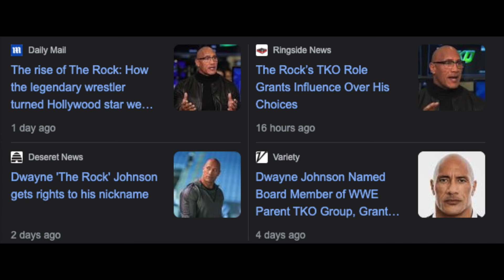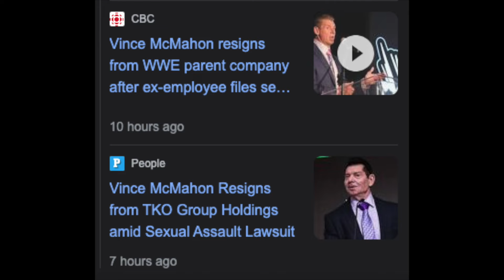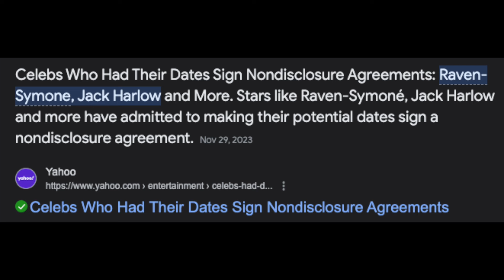Vince McMahon RESIGNS Following Trafficking Accusations | Is He Guilty? What If He's Innocent?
Janel Grant officially files a civil lawsuit against WWE/TKO Chairman Vince McMahon citing misconduct, ab*se, and trafficking. She implicates other former WWE employees like John Lauranaitis and other unnamed executives including a "former UFC Heavyweight Champion".

CHAPTERS:

00:00 - Introduction
01:30 - Summary Of The Lawsuit
04:01 - Why The NDAs (Non-Disclosure Agreements)
07:07 - Examining The Evidence
08:30 - The Dangers of BDSM Relationships
09:31 - Is This A False Accusation?
12:40 - What I Believe And Why
14:50 - Outro: He Pooped On Her?

Channel full of political and culture commentary including reactions to other content on THE YouTube. We support Freedom all of people regardless of their race, gender, sexuality, or creed.

The core values are THE TRUTH above all. While place focus on pure ideology no matter how bias, I actively try to avoid doing so. I try to not be like CNN, MSNBC, FOX, The Daily Wire, Vox, The Young Turks, Tucker Carlson, Don Lemon, Rachel Maddow, Matt Walsh, Ben Shapiro, Cenk Uyger, and many others.

This channel more aligns with what you get from the likes of Russell Brand, The Jimmy Dore Show, and others of that ilk, where its not about politics, its just about getting to the truth.

Like the videos. Leave some comments and suggestions. Share your favorites with your friends on social media.